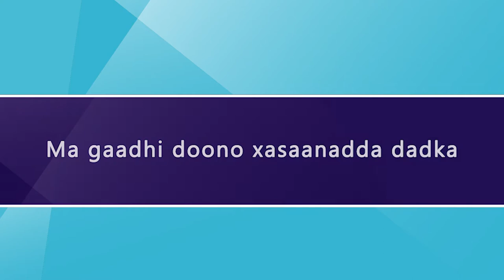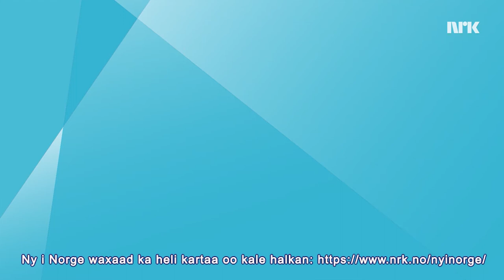Ma gaadhi doono xasaanadda dadka Vi oppnår neppe flokkimmunitet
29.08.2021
Noorway iyo dalal kale midkoodna ma gaari doonaan difaac buuxa oo ka dhan ah koronafayris -ka dayrta, sida uu sheegay kaaliyaha agaasimaha caafimaadka, oo dadka weydiiya inay u adkeystaan xayiraadaha shan toddobaad oo kale.
Verken Norge eller andre land vil oppnå flokkimmunitet mot coronaviruset i høst ifølge assisterende helsedirektør som ber folk å holde ut med restriksjoner i fem uker til.